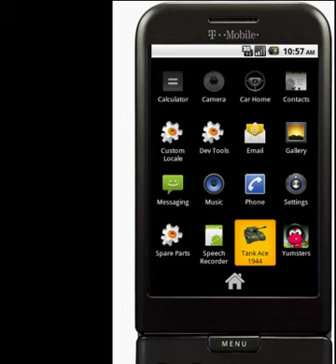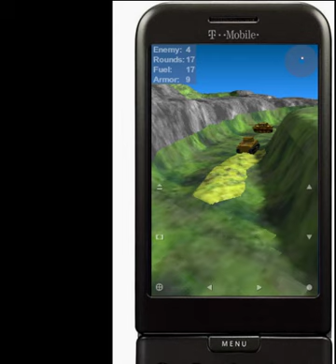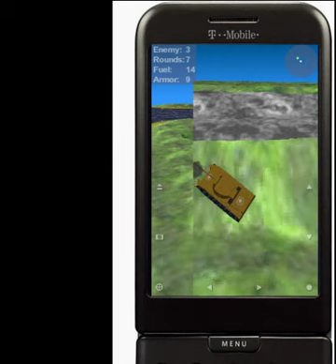Tank Ace 1944 ( Android Games , Android Apps )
If you like Tank Games 3D , Tank Ace 1944 is the Android Game for you.

The goal of each round of play is to clear the enemy from a map sector and drive them off the far bank of a river so that your side can cross and advance.

Skills you will need to accomplish this are a working trigger finger, the ability to navigate West or East (left and right on the overhead map), and driving ability sufficient to crash into other vehicles.